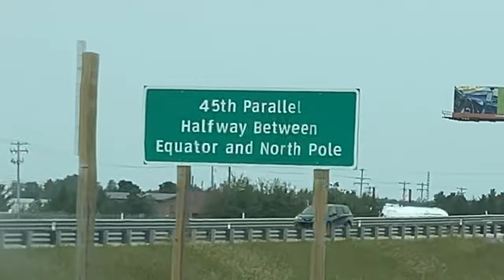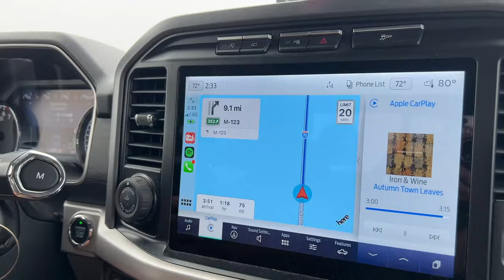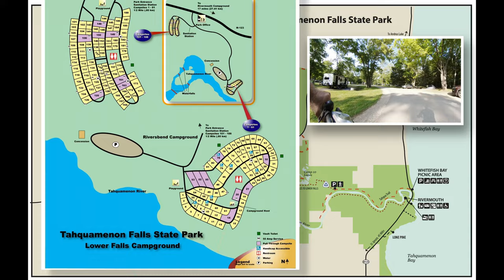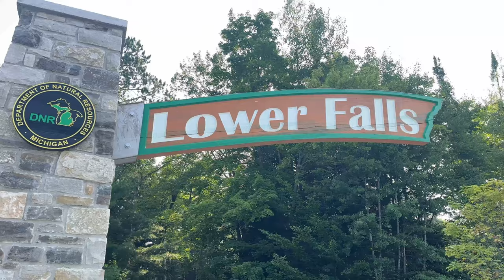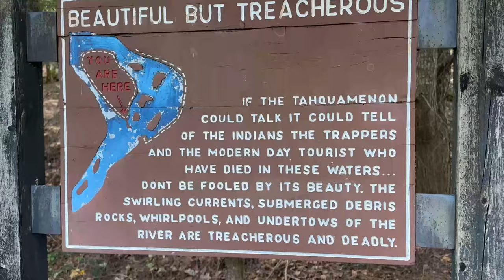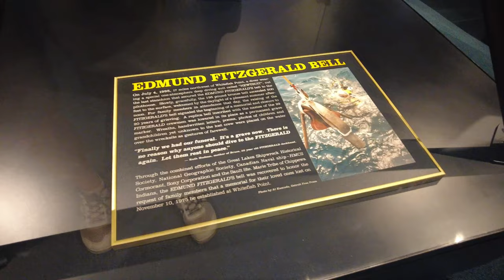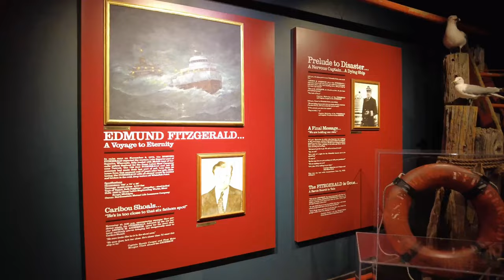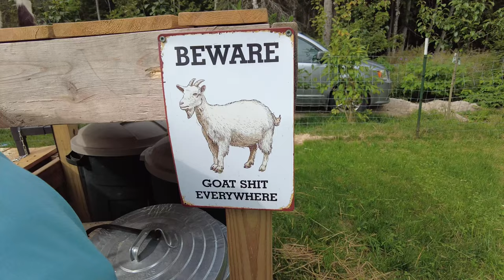It Rhymes With Phenomenon - Tahquamenon Falls State Park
Our stay at Tahquamenon Falls State Park in Michigan's Upper Peninsula. We were the campground hosts at Tahquamenon Falls Portage Campground. This video shows our journey to Tahquamenon Falls State Park, a tour of the campground, some of our duties as campground hosts, a homebuilt wood sided camper, a visit to the Tahquamenon Lower Falls and Island, Whiitefish Point and the Great Lakes Shipwreck Museum, and a visit to the Wheelhouse Restaurant and the Goat Locker in Paradise, MI. Whew!

This is the first in a series of videos about Michigan's Upper Peninsula.

🍇 SAVE 15% with our link! Harvest Hosts

There is NO additional cost to you when purchasing from our links & it helps cover some of our material and equipment costs to make these videos. We also may receive products or payment in exchange for content discussed in this video, however our opinions and feedback are based only on our experiences, regardless of any compensation.

0:00 Teaser & Intro
1:07 Road to Mackinac Bridge
1:53 Driving over Mackinac Bridge
4:04 Mackinac Bridge Toll
4:44 Paradise MI
5:09 Jack-It Bike Rack
9:30 Tahquamenon Falls State Park
10:56 Michigan Campground Host Duties
12:29 Smores Night
13:06 Homemade Wood Camper
16:07 Tahquamenon Lower Falls
17:40 Whitefish Point and Great Lakes Shipwreck Museum
22:47 Wheelhouse Restaurant and Goat Locker